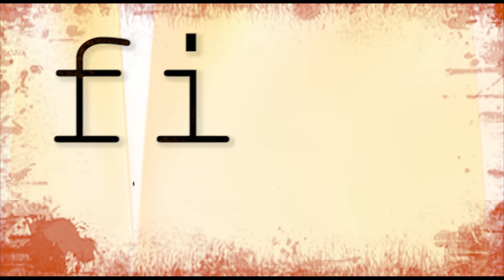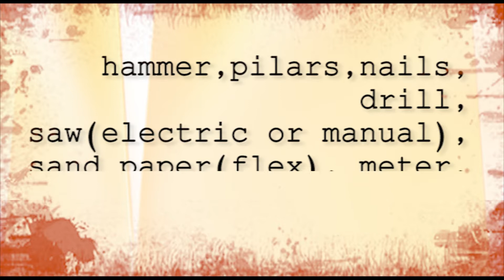HOW TO DO IT GROWBOX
International meating
‚‚Urban environment-inclusion‚‚
Banja Luka ( Bosnia and Herzegovina )
19th-29th april 2014
project is realised by Hi Neighbour and founded by Youth in action program.
This video is made by production of Association Light